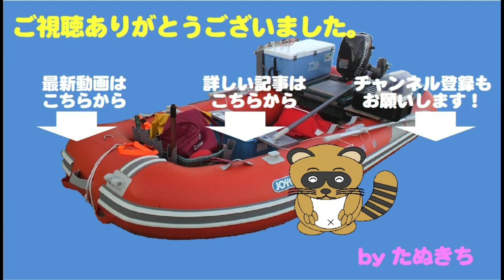雨にも負けず！タイラバで・・・賑やかな釣果？でもサイズが・・・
この日は朝からボートエギングで、アオリイカを少々キープ
その後、魚を狙って沖に出ところ・・・・、突然の雨！！
降らない予報だったので、雨具の準備をしておらずずぶ濡れです。

小降りのポイントでタイラバを始めると・・・
まもなく晴れ間がのぞいて、ほっと一息。
タイラバに、頻繁にアタリは出るものの・・・